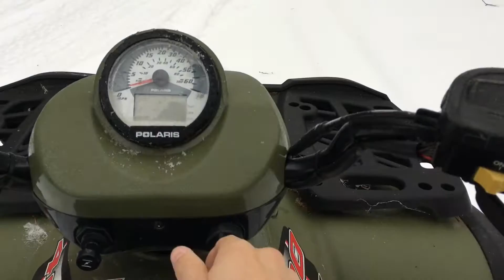Polaris Sportsman 400 "Drifting" | Christmas 2016 Shenanigans